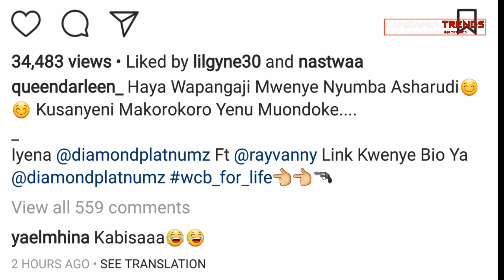IMETHIBITISHWA: Zari The Boss Lady Amekubali Kurudiana na Diamond Platnumz